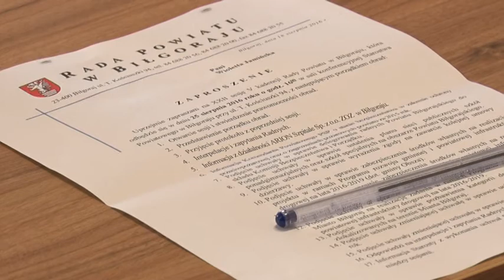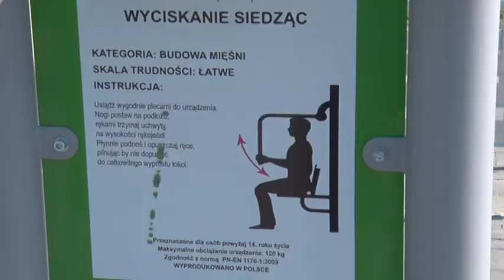Wieści Biłgorajskie Flesz 21 09 2016